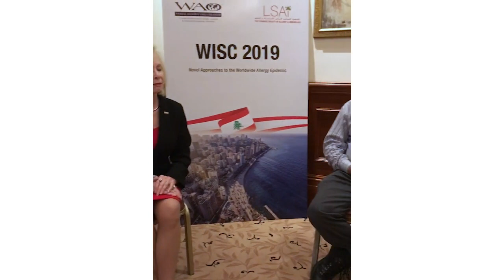Alpha Gal Meat Allergy: Interview with Prof Michael Levin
Prof Michael Levin shares information about Alpha Gal Meat Allergy